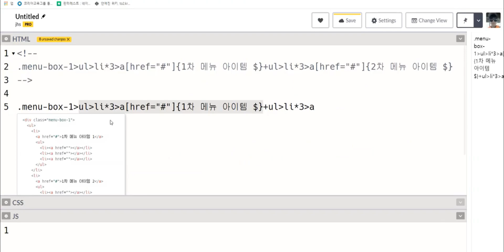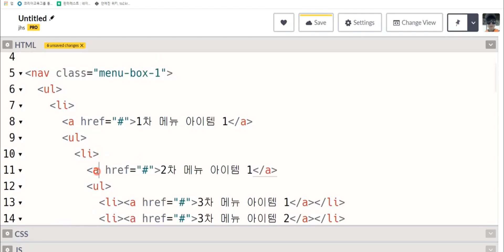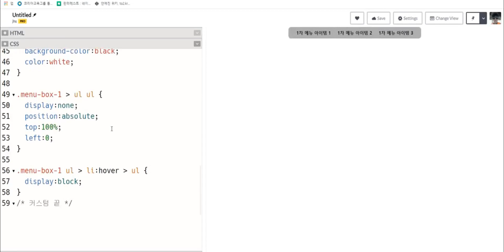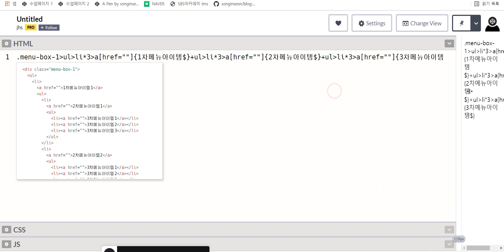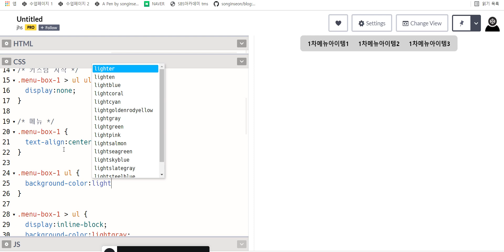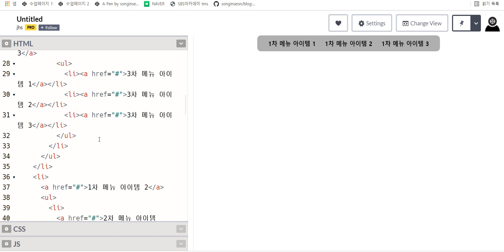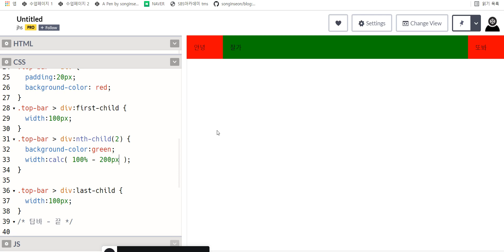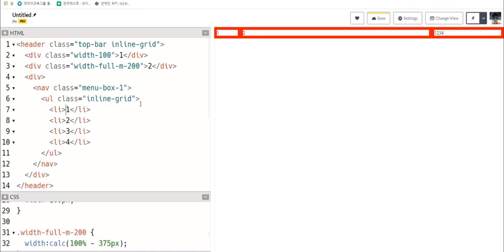공부 vlog 2021 05 12 1st